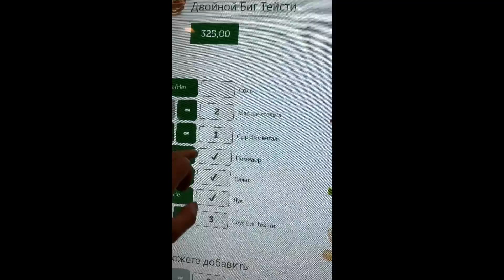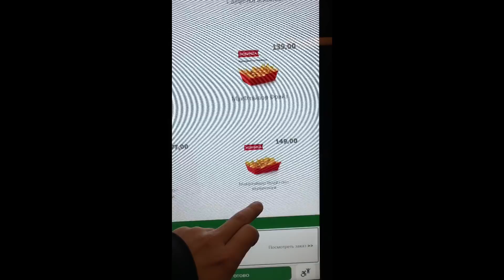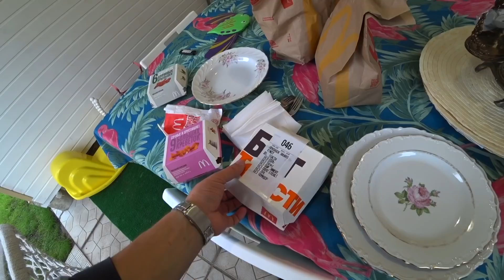Романтический ужин из продуктов Макдональдс